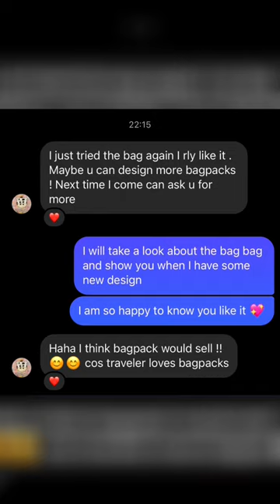Handmade backpack by Karla Macrame